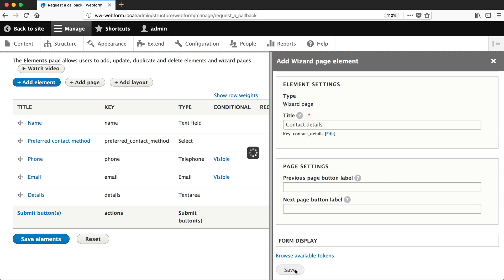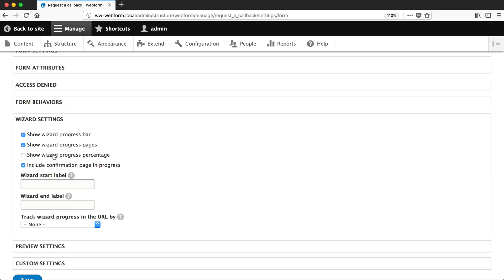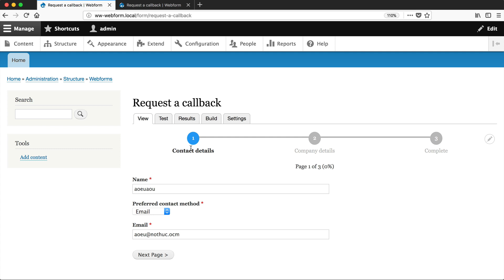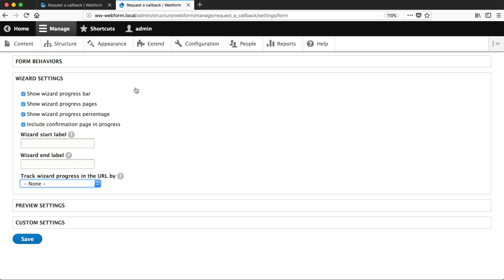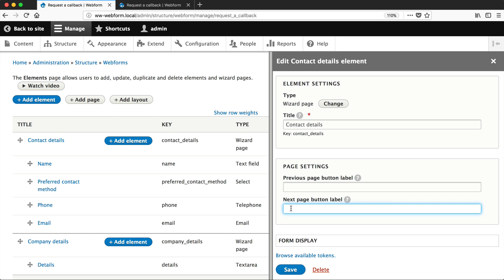Using Webform in Drupal 8, 2.2: Create Multi-step Wizard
Learn how to create a multi-step page form.